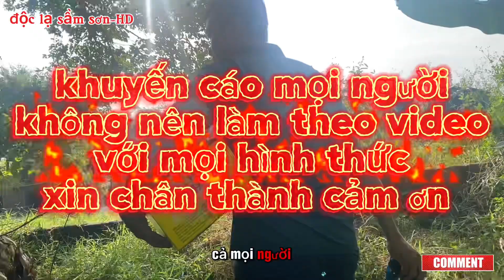kinh hoàng bẫy chim,săn bắt về đêm qua nghĩa trang/độc lạ sầm sơn-HD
bẫy chim lúc 12H đêm tại nghĩa địa vào ngày rằm/độc lạ sầm sơn